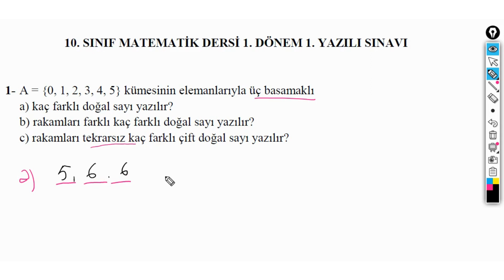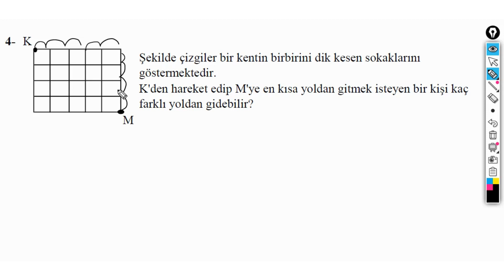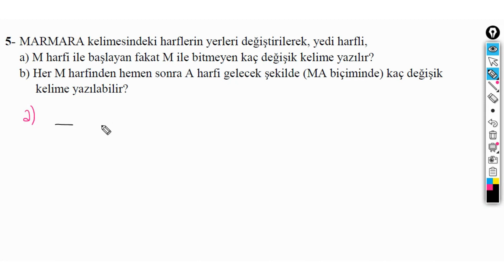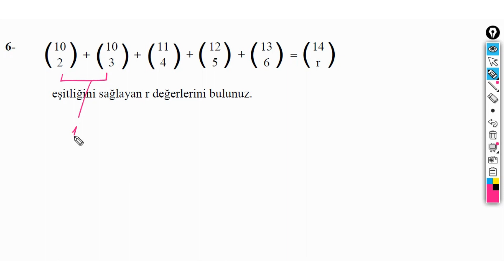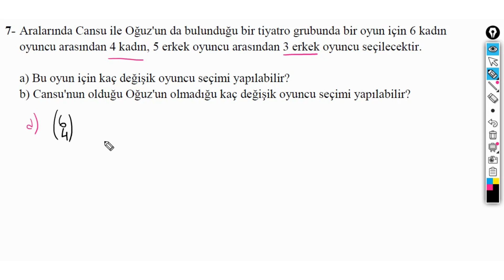10. SINIF MATEMATİK 1. DÖNEM 1. YAZILI SINAVI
10. SINIF MATEMATİK 1. DÖNEM 1. YAZILI SINAV SORULARI

Sorular Karekök Yayınlarının kaynaklarından derlenmiştir.